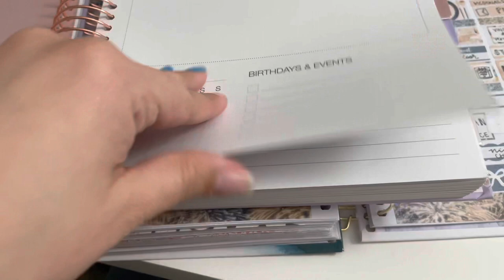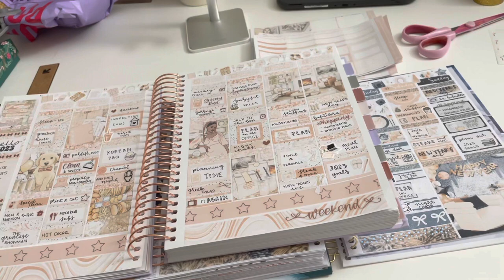First Vlog of 2023: Rainy Days, Work, Cooking & Gel Nails at Home | Sister Time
Disregard keywords: daily Vlog, Vlog, day in my life, work Vlog, raining days, sister Vlog, Starbucks, property management, grocery haul, cook with me, painting nails, nails at home, planning, sticker planning, memory planning.